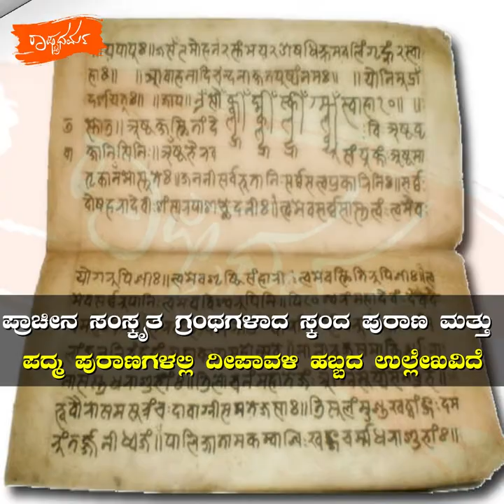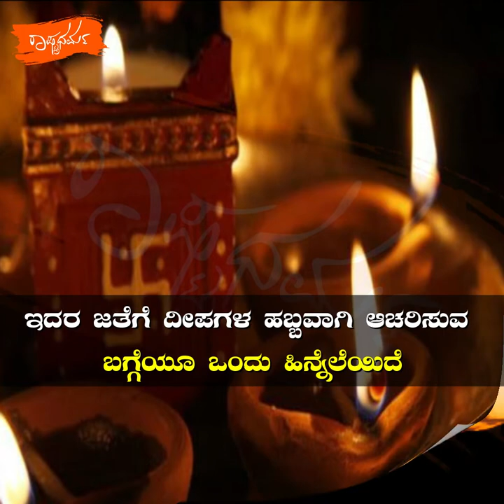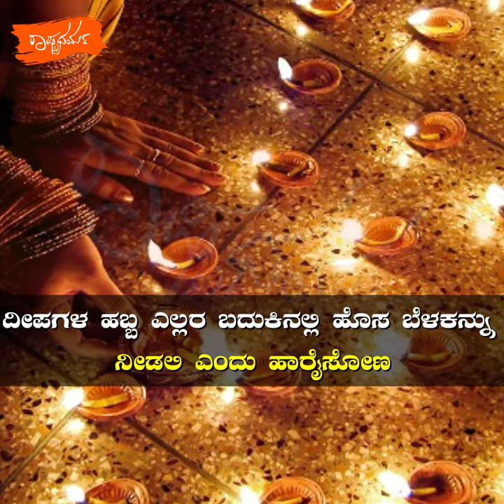ನಿಮಗೆ ತಿಳಿಯದ ದೀಪಾವಳಿ ಹಬ್ಬದ ಹಿನ್ನಲೆಯ ಸ್ವಾರಸ್ಯಕರ ಕಥೆಗಳು!